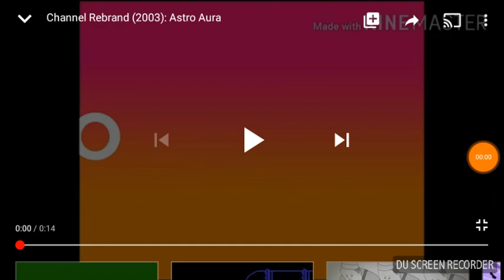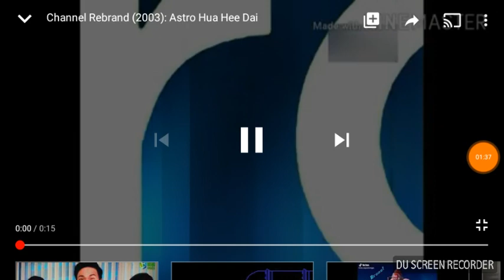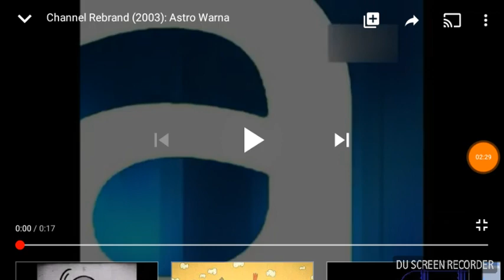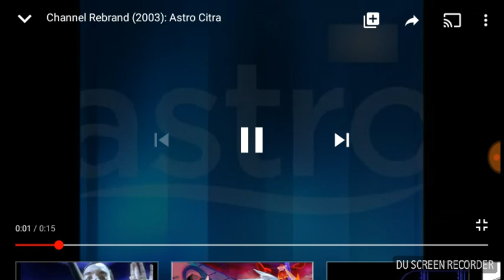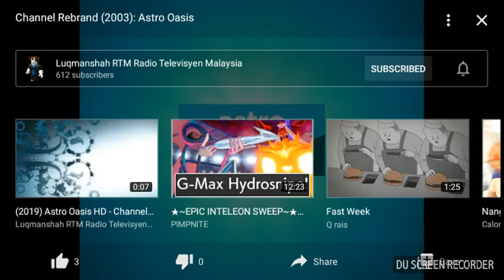Semua Tengok Astro yang orang Buat di KineMaster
00:00 Astro Aura
00:17 Astro Roblox
00:32 Astro Aruna
00:47 Astro Bella
01:02 Astro On Demand Drama
01:21 Astro Vellithirai
01:36 Astro Hua Hee Dai
01:52 Astro Kirana
02:09 Astro Ceria
02:28 Astro Warna
02:46 Astro Rania
03:05 Astro Citra
03:36 Astro Oasis
04:08 Astro Awani